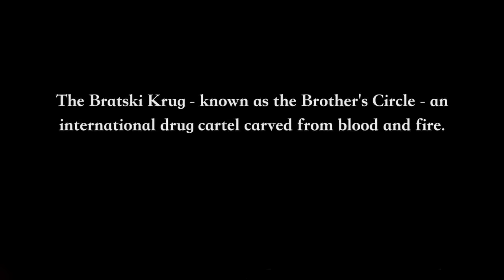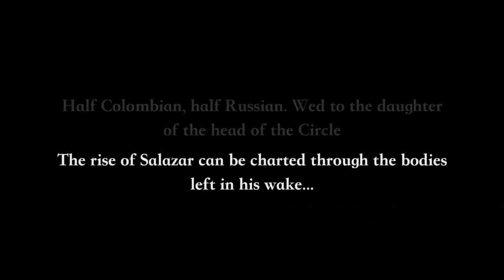Steven Seagal Movies - Cartels 2017 Full - Best Action Movie 2023 full movie English Action Movies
Steven Seagal Movies - CARTELS 2017 Full Movie HD - Best Action Movie 2023 full movie English Action Movies